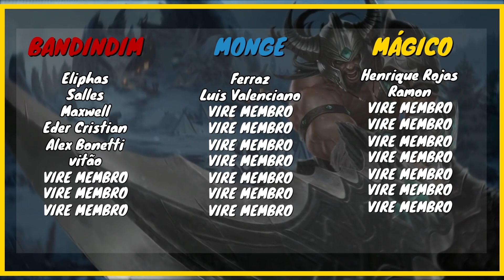ALMOCEI O TIME INIMIGO INTEIRO | League of Legends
Salve pessoal, Byeuzito TILTANDO OS BANDINDIM. Espero que gostem e se divirtam !